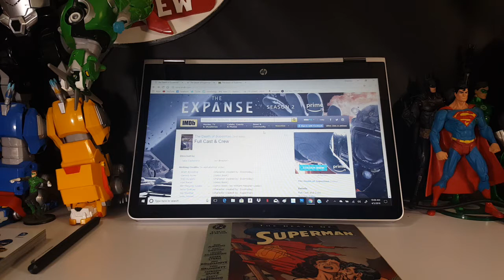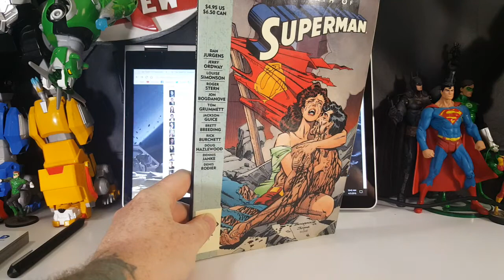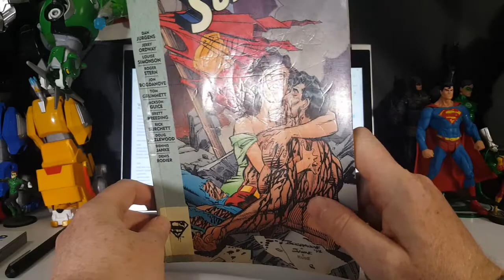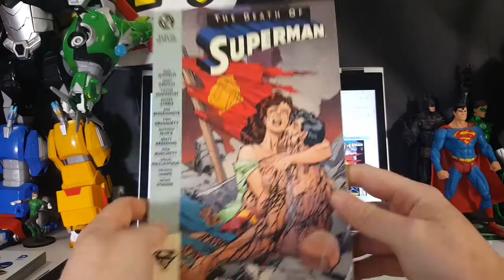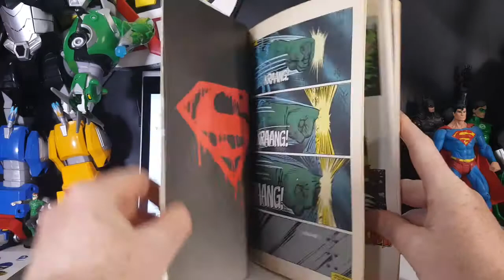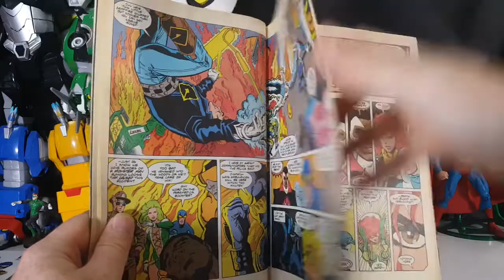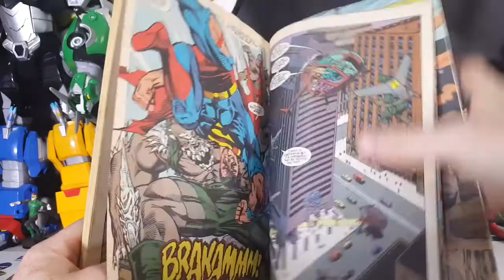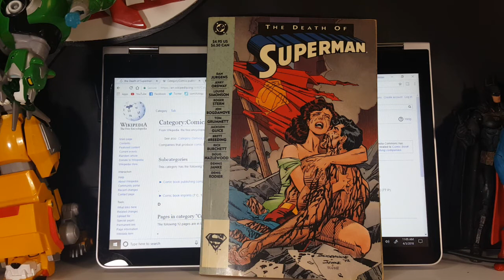The Death of Superman Review (A World Without Superman)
This Video is NOT made for kids, This video is for adult collectors The Death of Superman Review (A World Without Superman)
Death of Superman (1992 Doomsday VS Superman)
"The Death of Superman" is a 1992 comic book storyline that occurred mostly in DC Comics' Superman titles. The completed multi-issue story arc was given the title The Death and Return of Superman.

In July 2017, Warner Bros. announced The Death of Superman and Reign of the Supermen animated films in the DC Universe original movies line. The two-part animated film will be released in 2018 and 2019. Jerry O'Connell, Rosario Dawson, Nathan Fillion, Christopher Gorham, Matt Lanter, Shemar Moore, Jason O'Mara and Rocky Carroll will be reprising their roles as Superman, Wonder Woman, Green Lantern, The Flash, Aquaman, Cyborg, Batman and Silas Stone, Rebecca Romijn will voice Lois Lane, Rainn Wilson as Lex Luthor, and Patrick Fabian as Hank Henshaw.